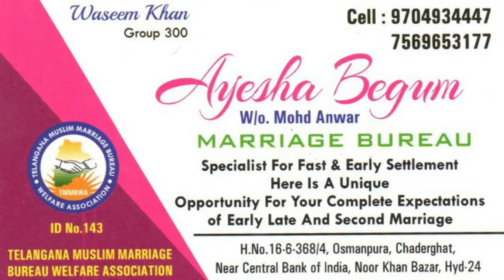DELHI POLICE//PROTEST BY JAMIA STUDENTS & RESIDENTS NO POLICE PERMISSION GIVEN FOR MARCH, 10FEB2020